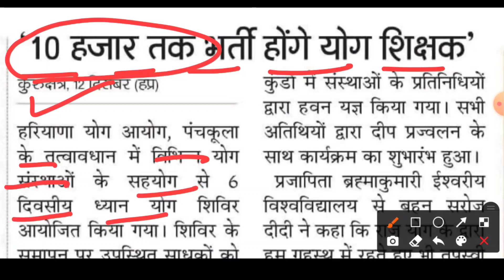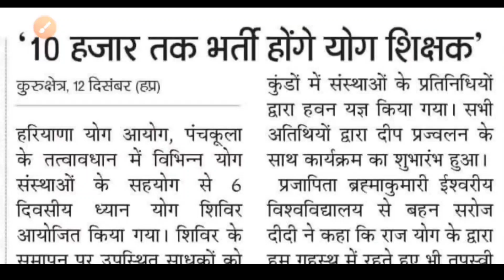Haryana Biggest Bharti | Haryana New Vacancy 2021| हरियाणा में 10000 पदों पर बड़ी भर्ती की संभावना